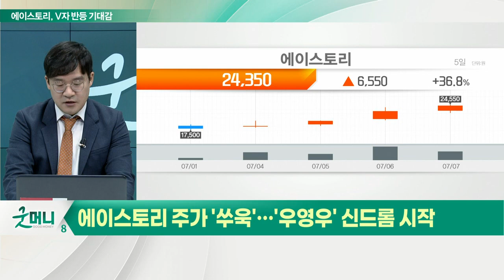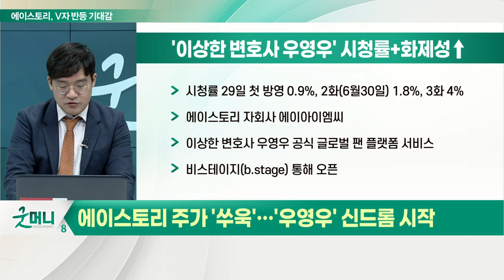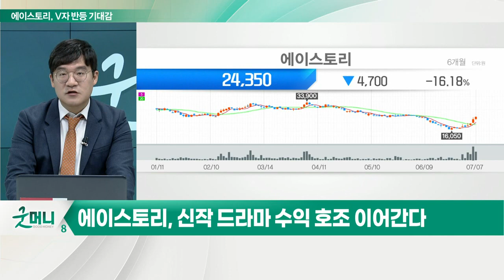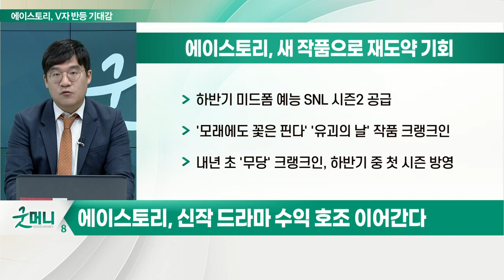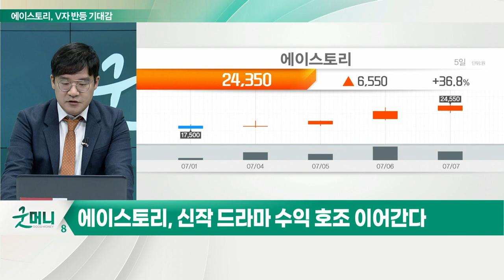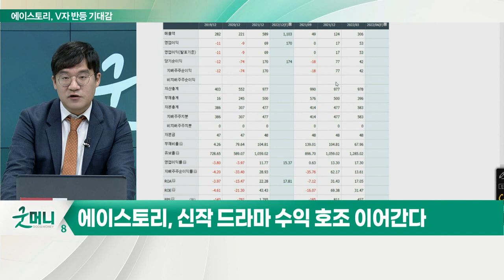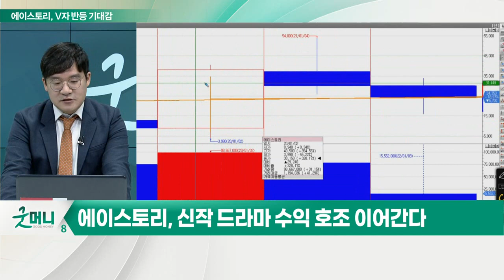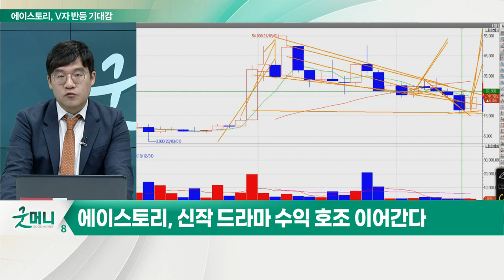에이스토리(241840)... '우영우' 시청률 수직 상승... 주가 '껑충' 오른 기업은? (Feat. 에이스토리)_신소장의 시그널 (20220708)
# '이상한 변호사 우영우' 시청률+화제성↑
- 우영우 드라마 대사 中 "제 이름은 똑바로 읽어도, 거꾸로 읽어도 우영우입니다. 기러기, 토마토, 스위스, 인도인, 별똥별, 우영우! 역삼역?"
- 드라마 '낭만닥터 김사부' 연출 유인식 PD
- 영화 '증인' 각본 문지원 작가
- ENA 채널 방송… seezn, 넷플릭스 통해 공개
- 시청률 29일 첫 방영 0.9%, 2화(6월 30일) 1.8%, 3화 4%
- 에이스토리 자회사 에이아이엠씨
- 이상한 변호사 우영우 공식 글로벌 팬 플랫폼 서비스
- 비스테이지(b.stage) 통해 오픈

# '이상한 변호사 우영우', 글로벌 팬덤 플랫폼 오픈
- 팬덤 비즈니스 전문 스타트업 '비마이프렌즈'와 제휴
- 진정한 크리에이터 이코노미를 구현
- 비스테이지, 신개념 팬덤 플랫폼
- 공식 팬 플랫폼 WooYoungWoo.TV 도메인
- 드라마 공식 영상 및 비하인드 콘텐츠 업로드
- 7월 말부터 오피셜 굿즈 구매 가능

에이스토리, 신작 드라마 수익 호조 이어간다
- '우영우' 제작 진행률에 따라 수익 인식하는 구조
- 드라마 → 웹툰 제작, 1029 모바일 네이티브 세대 겨냥
- 영어, 일본어, 중국어 등 4개 국어 글로벌 플랫폼에 연재
- 하반기 미드폼 예능 SNL 시즌2 공급
- '모래에도 꽃은 핀다' '유괴의 날' 작품 크랭크인
- 내년 초 '무당' 크랭크인, 하반기 중 첫 시즌 방영